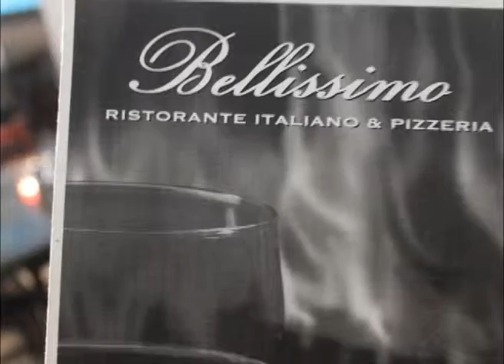Berlin Wisconsin's Bellissimo Ristorante on Our Story's What's Cookin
Lola Leftover tells us all about a stop she made into  Bellissimo Ristorante located in Berlin Wisconsin a great community in Green Lake County